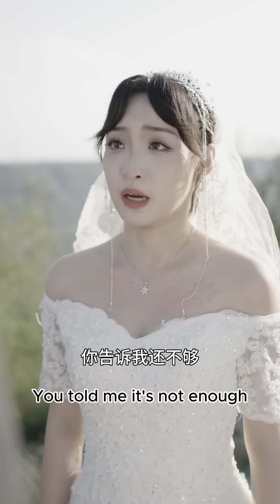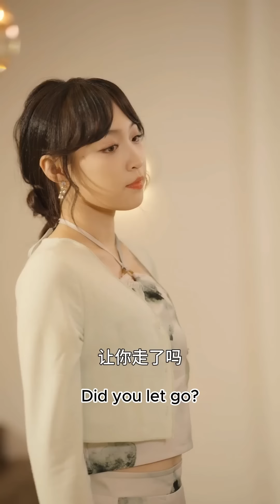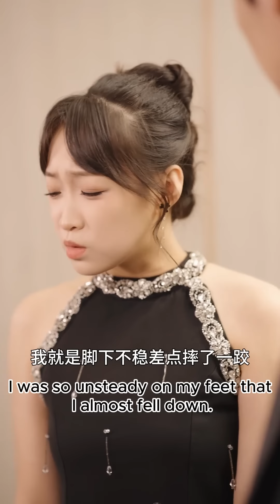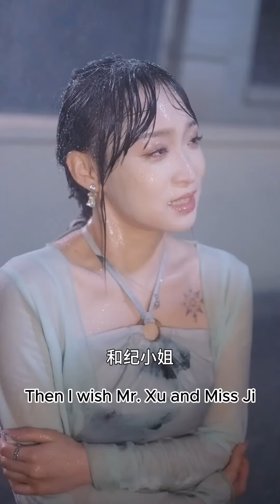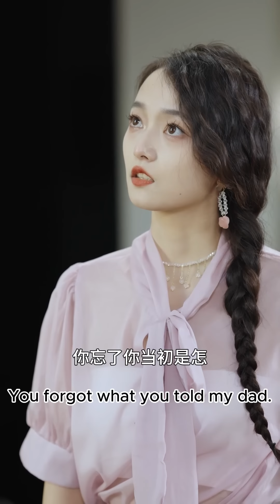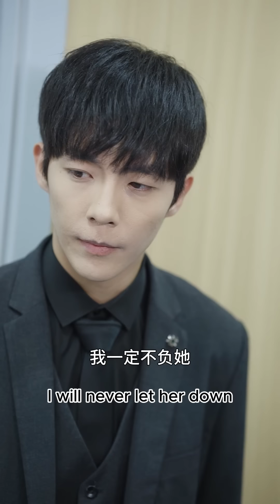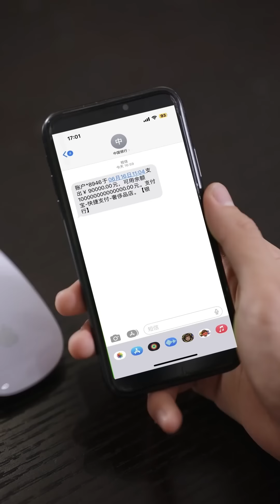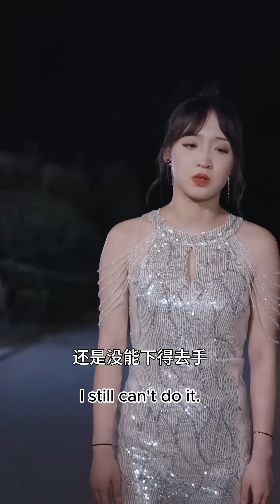【FULL】為了復仇她不得已成為禁慾總裁的金絲雀，合約到期她毫不猶豫的飛出牢籠，誰知夠男人卻上癮了，緊追著不放！